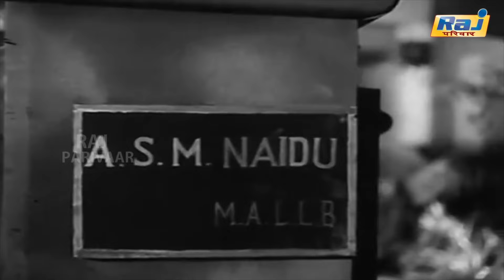Bhagam Bhag Movie Scenes | Blockbuster Hit Hindi Movie | Kishore Kumar | Shashikala | Raj Pariwar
Bhagam Bhag is a 1956 Hindi action Comedy Crime film, directed by Master Bhagwan. The film starred Kishore Kumar, Shashikala Jawalkar in lead roles.Music by O.P. Nayyar

Directed by Master Bhagwan
Written by Master Bhagwan, Master Bhagwan, Ehsan Rizvi
Starring Kishore Kumar, Shashikala Jawalkar, Smriti Biswas
Cinematography Shankar A. Palav
Edited by Rajanikanth